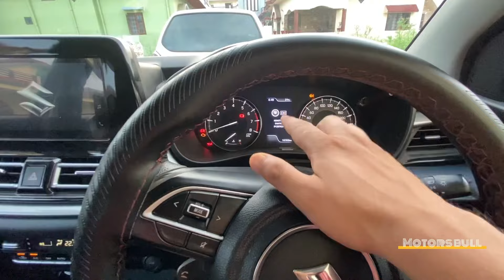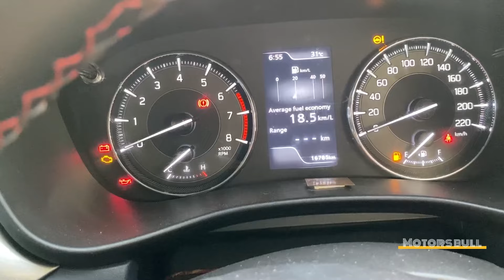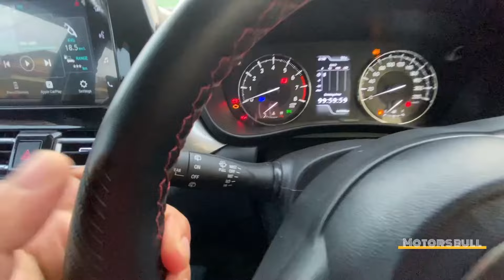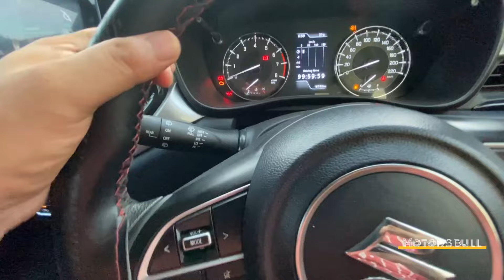Shame on you Maruti दुनिया और जमाना आगे बड़े मारुति के फीचर्स घट रहे हैं|| 2024 Mai Esaa nahi hoga